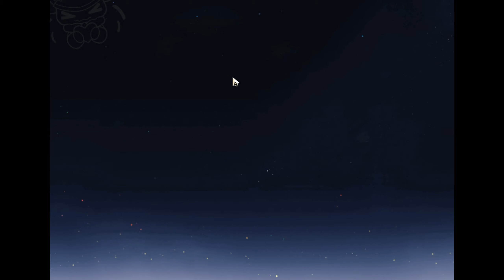Ah Vagalume flamejante e a tocadora de viola?! -Teste e tiros Firefly e Ruan Mei - Honkai: Star Rail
Olá, Bem vindos ao canal espero que gostem.

vlw^^